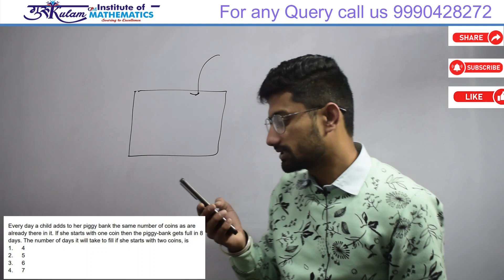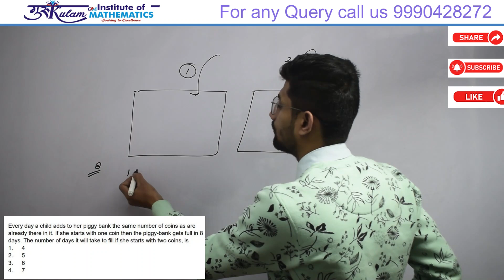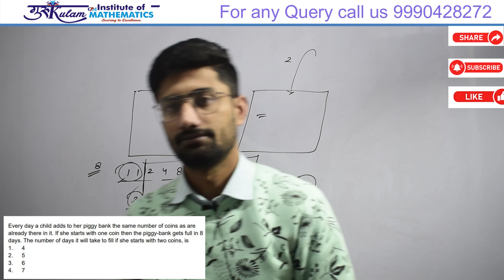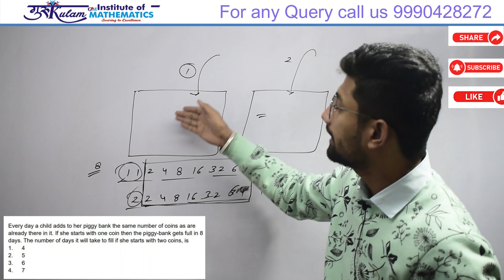Question 4 | General Aptitude | Dec 2023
General Aptitude Question 4 from the Dec 2023 NET JRF exam paper. Clear explanations and step-by-step solutions to help you crack the exam!